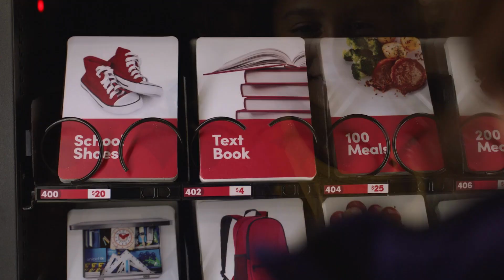Atlanta Mobile Giving Machine 2022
For the first time ever, the Mobile Giving Machine is coming to Atlanta, Georgia. This is the announcement for Atlanta. for more details.